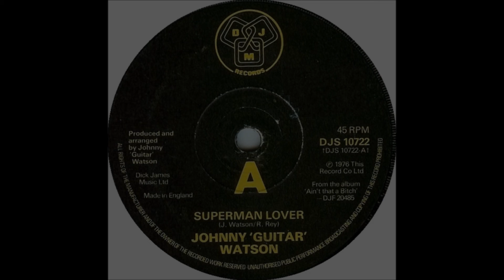Part 7: A Superman Lover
Welcome to the backyard lounge as the hosts Rose Geddes and Kumi Idei share some fun stories! A Superman Lover! Soy Sauce N' Grits produces video content such as this video and many others uploaded onto YouTube and/or other video hosting platforms. In addition, Soy Sauce N' Grits also produces audio podcasts which are available on several podcast platforms, such as Amazon Music, Spotify, Player FM and etc.